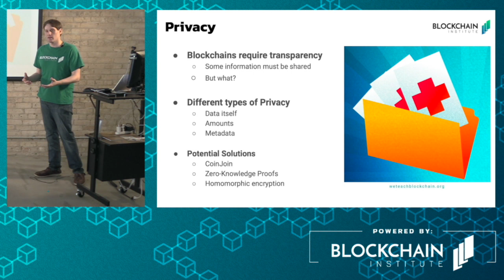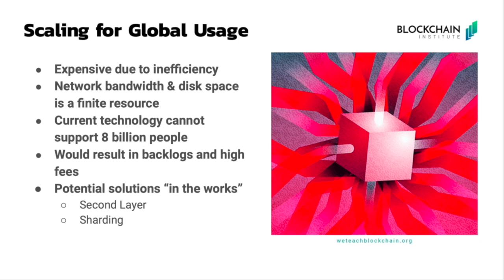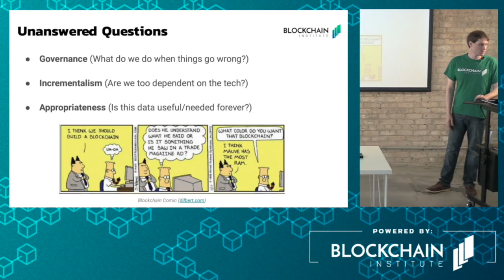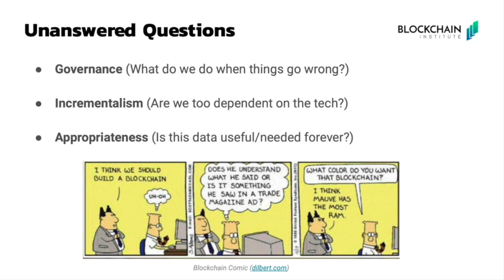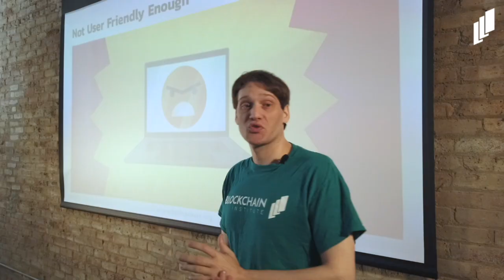Blockchains are not Perfect - The Crypto Curious Course - Part 15/16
Despite all of the potential that blockchain technology provides, there are still several hurdles that the technology must overcome to reach mass adoption. Blockchains need to become more efficient at processing transactions, as they have shown an inability to keep up with real-world demand. Tools have improved greatly but still are not quite easy to use. There are also unanswered questions concerning the long-term privacy of data stored in the blockchain.

Blockchain Institute is a 501(c)(3) Public Charity that provides education focused on blockchain, cryptocurrency, and distributed ledger technology. We offer courses to help onboard those that are curious, prepare industry professionals, and support a new generation of developers that will build the internet of trust!